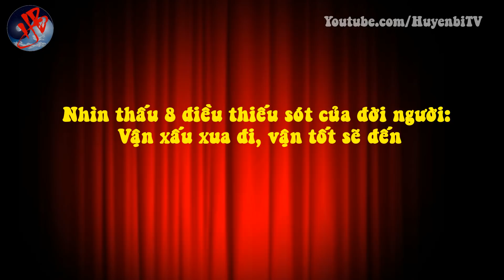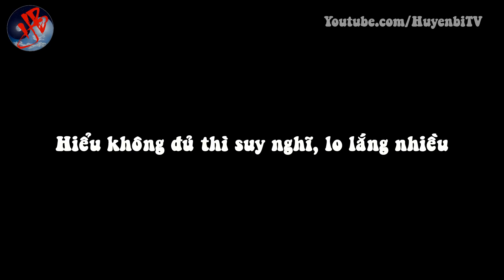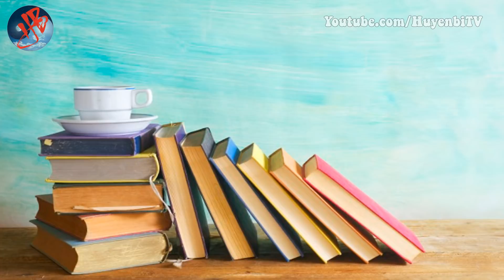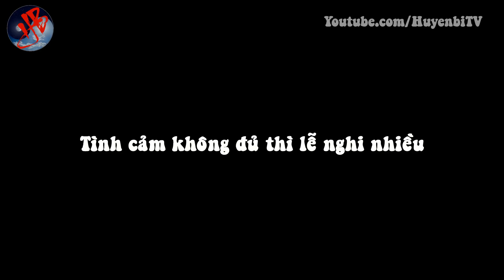Nhìn thấu 8 điều thiếu sót của đời người: Vận xấu xua đi, vận tốt sẽ đến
[Huyền Bí TV] - Những thiếu sót của con người chưa hẳn là điều đáng tiếc; hiểu rõ sinh mệnh không hoàn thiện, mới có thể thấy được cơ hội phát triển, “vận xấu đi thì vận tốt sẽ đến”. Con người, biết thừa nhận những thiếu sót trong cuộc sống hiện tại, và biết tìm cách bù đắp những thiếu sót đó bằng chính nỗ lực của mình đây chính là một thái độ tích cực khi đối diện với những khiếm khuyết trong cuộc sống. Hãy cùng Huyền Bí TV theo dõi và suy ngẫm bạn nhé!